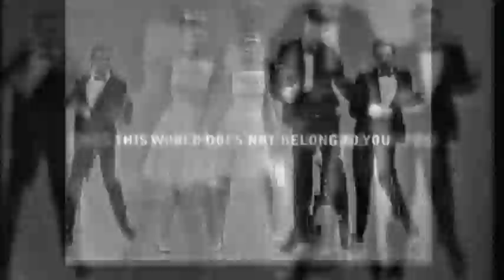David Breather - NOT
The single NOT by David Breather off of the album THIS